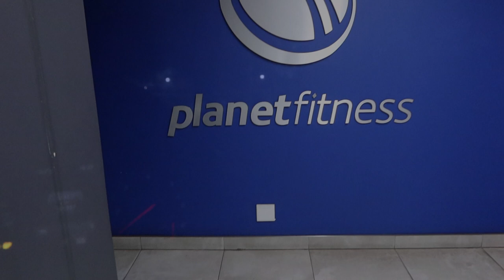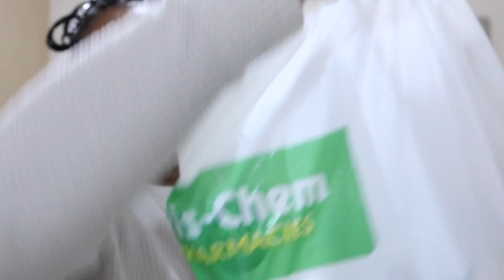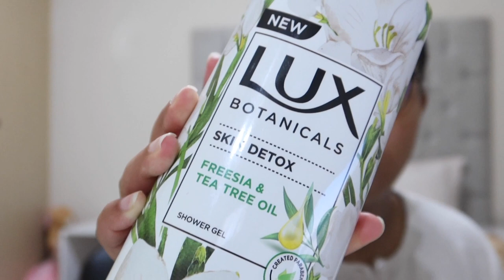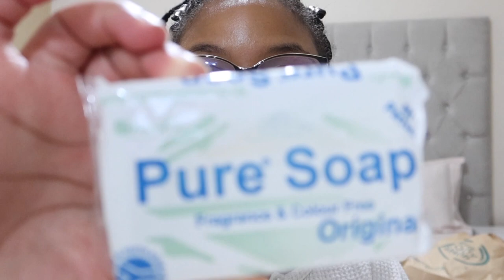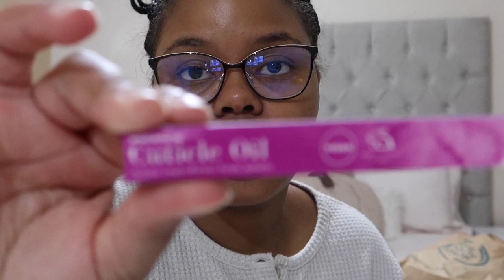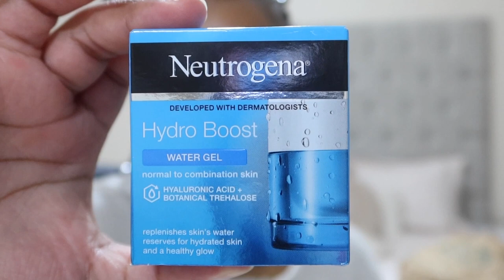day in my life vlog: errands + dischem & body shop haul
welcome back, zi chomi. 🤪

sometimes vlogging can be a form of therapy and i decided to have a session. i hope you enjoy this vlog where i run errands with my mom as much as i enjoyed the day.